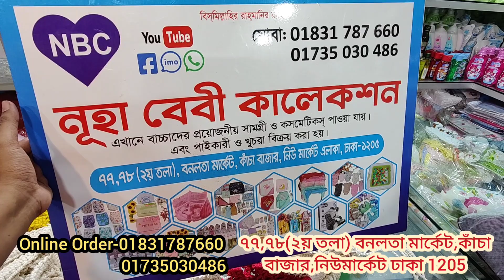নিউবর্ন বেবিদের A 2 Z সবকিছু || New Born Baby Products with price In BD new born baby winter dress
নিউবর্ন বেবিদের A 2 Z সবকিছু || New Born Baby Products In BD New Born Baby Products Price In BD 2022

77-78, New Market Kacha Bazar, 1st Floor, Bonolota Market, Dhaka-1205

New Born Baby Dress In Bangladesh At Best Price
newborn baby dresses 0-3 months
new born baby dress set boy
Here's our shopping list of everything you'll need to buy for your newborn like diapers, clothes, bedding, gifts, toys, bath, skin care & feeding products
 Diapering · Diapers: · Diaper pail: · Baby wipes: · Diaper rash cream: · Diaper bag: · Changing table or pad: ..